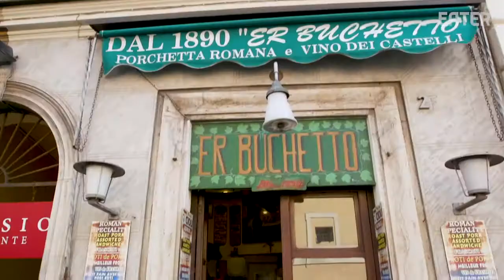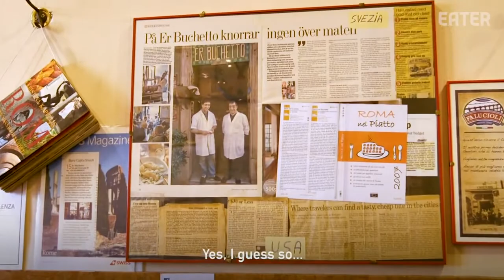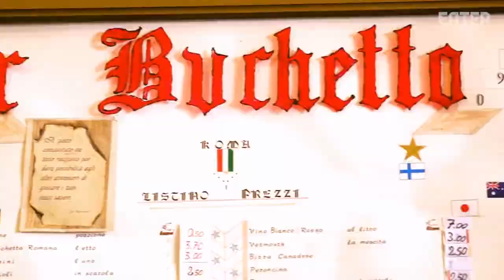This Is Rome's Best Porchetta Sandwich — Dining on a Dime